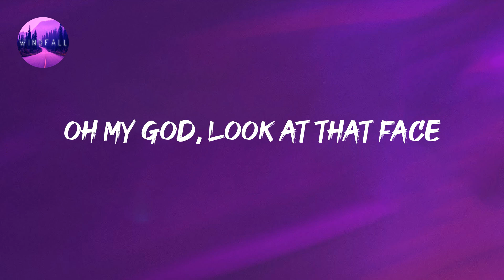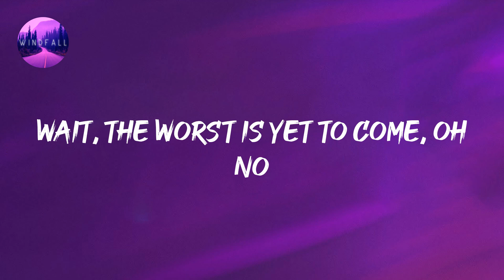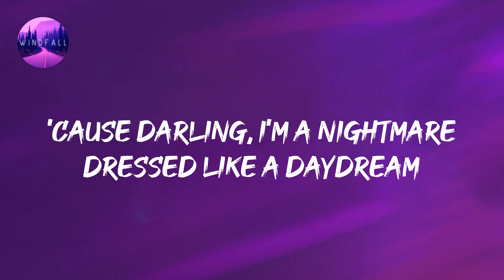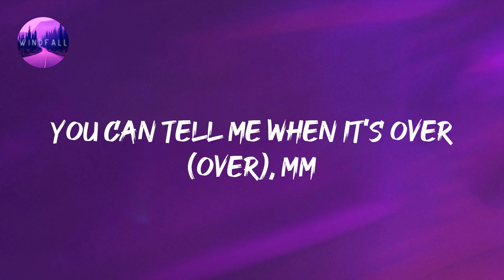Taylor Swift - Blank Space (Lyrics)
Taylor Swift - Blank Space (Lyrics) Tiktok
Got a long list of ex lovers

🎤 Lyrics:

I'm dyin' to see how this one ends
Keep you second guessin' like